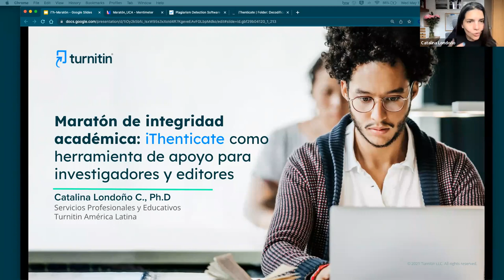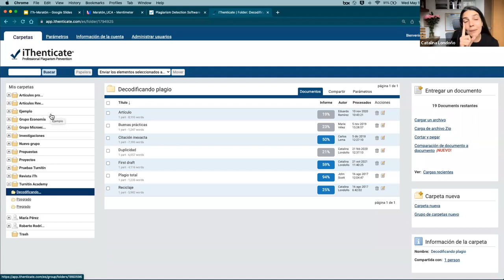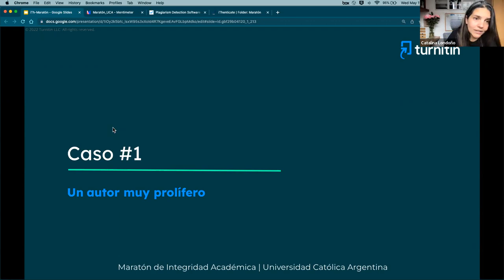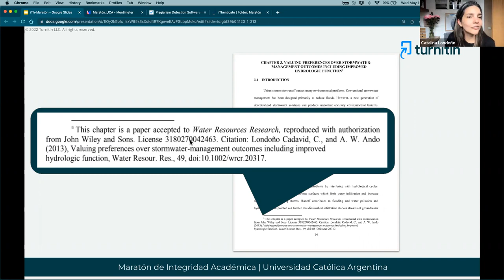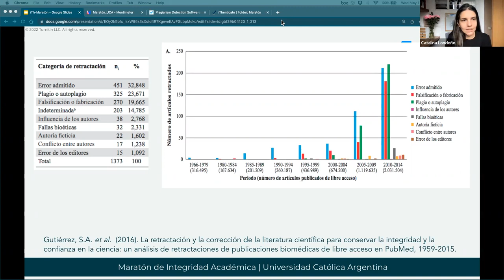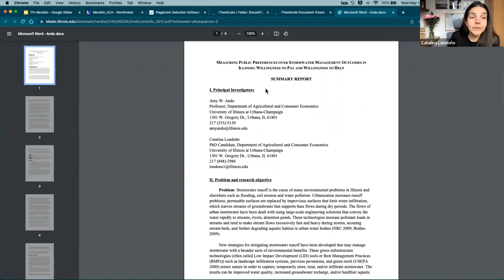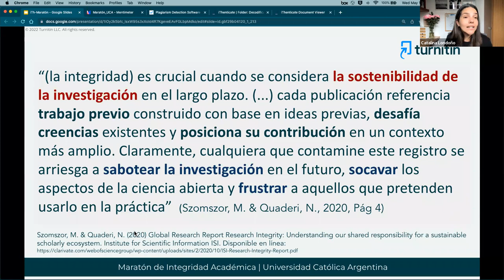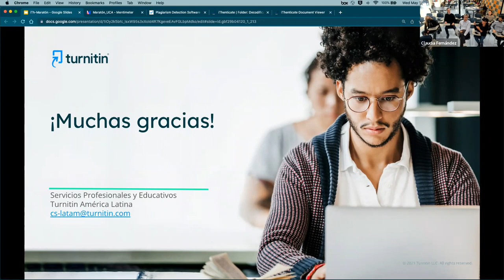Maratón de Integridad Académica: Ithenticate como herramienta de apoyo p/ investigadores y editores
𝗠𝗮𝗿𝗮𝘁𝗼́𝗻 𝗱𝗲 𝗜𝗻𝘁𝗲𝗴𝗿𝗶𝗱𝗮𝗱 𝗔𝗰𝗮𝗱𝗲́𝗺𝗶𝗰𝗮: 𝗜𝘁𝗵𝗲𝗻𝘁𝗶𝗰𝗮𝘁𝗲 𝗰𝗼𝗺𝗼 𝗵𝗲𝗿𝗿𝗮𝗺𝗶𝗲𝗻𝘁𝗮 𝗱𝗲 𝗮𝗽𝗼𝘆𝗼 𝗽𝗮𝗿𝗮 𝗶𝗻𝘃𝗲𝘀𝘁𝗶𝗴𝗮𝗱𝗼𝗿𝗲𝘀 𝘆 𝗲𝗱𝗶𝘁𝗼𝗿𝗲𝘀⁣
A cargo de Carolina Londoño (Tunitin LATAM).⁣
Llevado a cabo en la Biblioteca el 11 de mayo 2022.